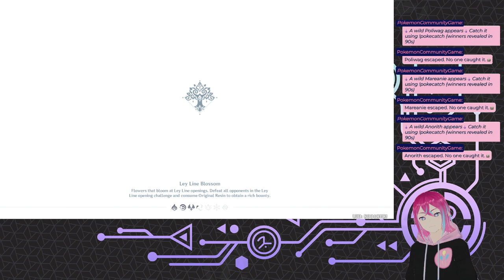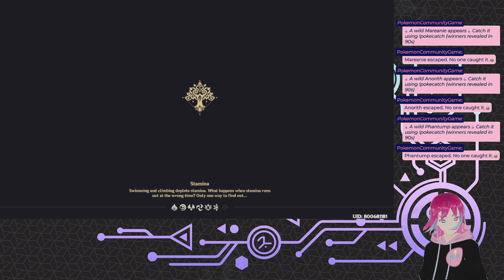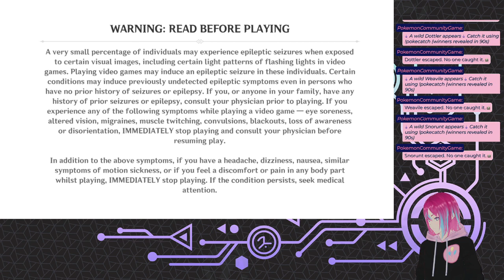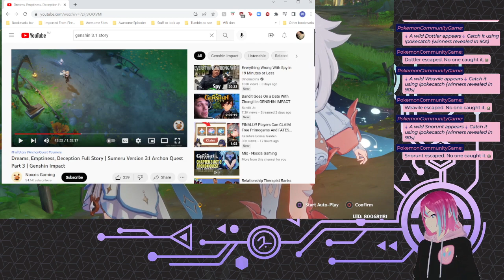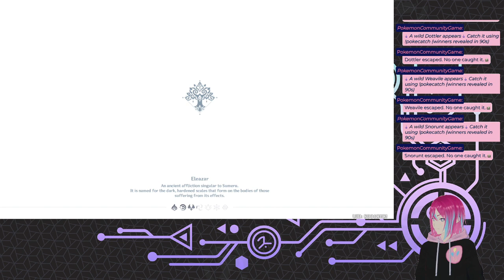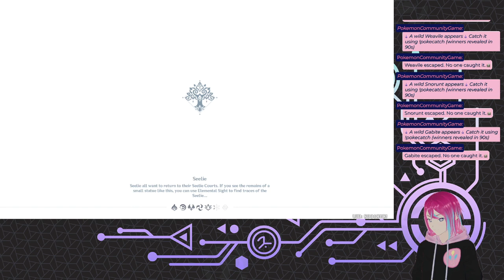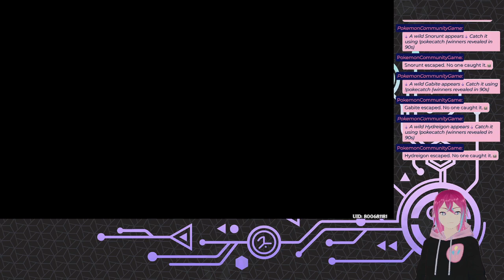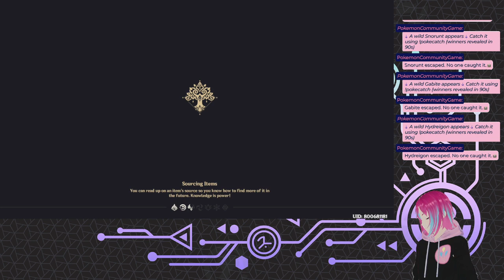Doing the new 3.1 Archon Quests! (Genshin Impact - Let's Play!)